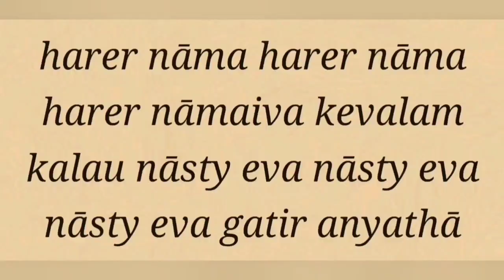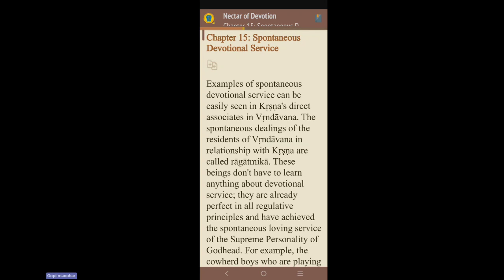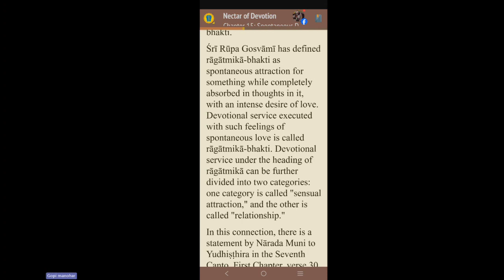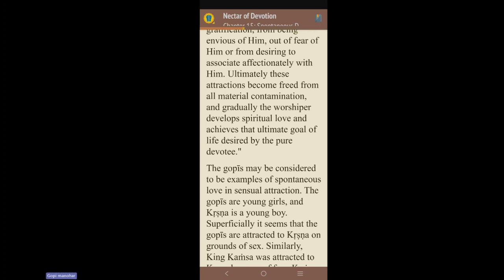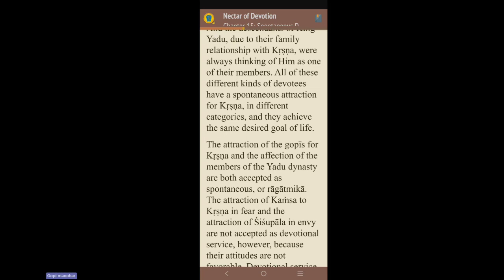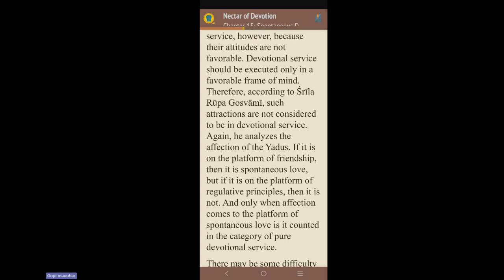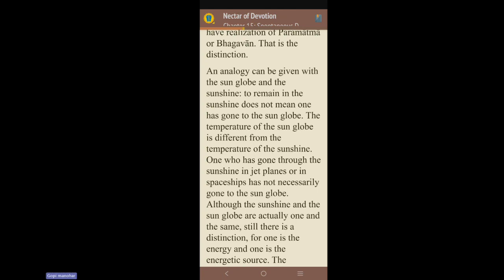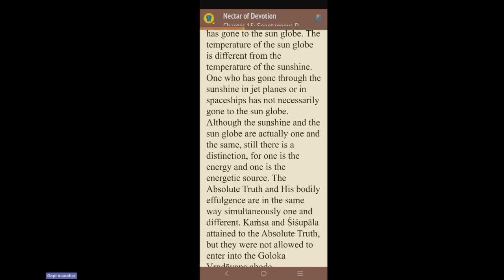NOD Ch 15 part 1 -20240226